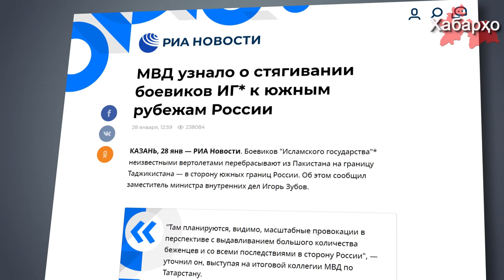Муовини вазири ВКД ФР оиди интиқоли мусаллаҳон дар марзи афғону тоҷик баёнот дод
Муовини вазири корҳои дохилии Русия Игор Зубов дар баромади худ оиди Тоҷикистон баёноте додааст, ки воқеъи он вуҷуд надорад.